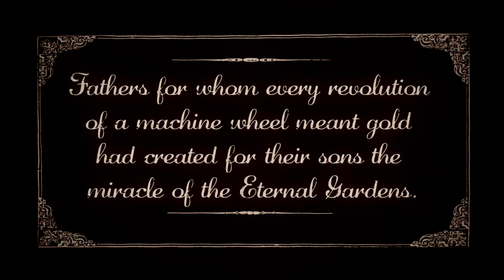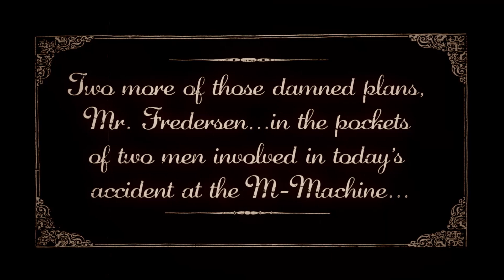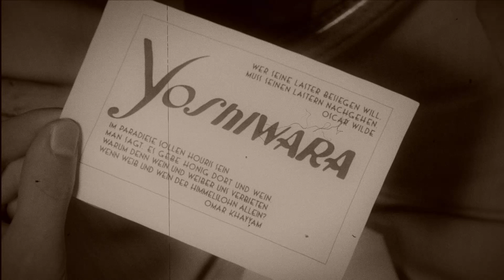DARKWELL - Moloch Videoclip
This song is taken from the album MOLOCH which you can get  here:

( Darkwell on Spotify )